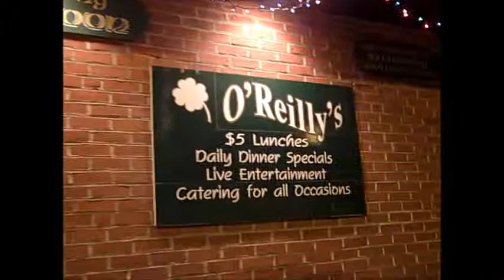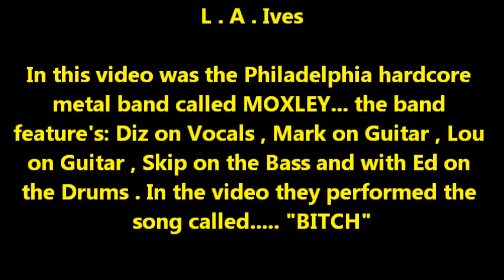MOXLEY... performing the song "Bitch" at O'Reilly's Pub on 3-16-12 . Taped By L.A. Ives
In this video was the band called MOXLEY... this hardcore metal band is from Philadelphia , the band feature's: Diz on Vocals , Mark on Guitar , Lou on Guitar , Skip on the Bass and with Ed on the Drums . They are performing the song titled "BITCH" , the gig was held on Friday March 16th at a show titled "Duel To The Deaf" it featured 5 metal bands from the Philadelphia area . It took place at O'Reilly's Pub in the Kensington / Fishtown part of Philly on 3-16-12... its was an loud noisy bone crushing event put together by "Scruffo Productions" . The place is cool for a show... I liked it... those lights were "sound activated" , even loud farts made them get a little brighter... it was only bad when someone from the band would leave the "dance floor area" where the lights were focused on... that's where the bands were performing / set up at , but if someone would leave that area... they would look kinda dark on video . In some parts of the video I may have been a little too close for good sound , but I wanted to get better video footage anyway... enjoy it for what it is , a cheap ass freaking FLIP video... taped By: L . A . Ives !